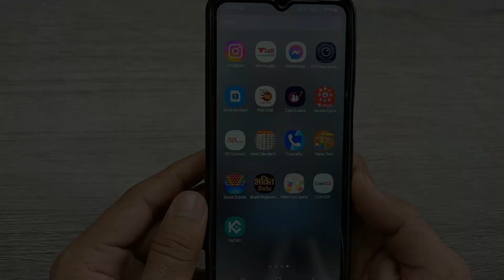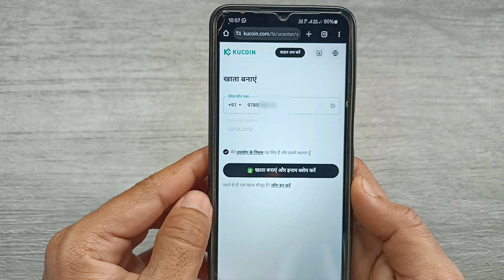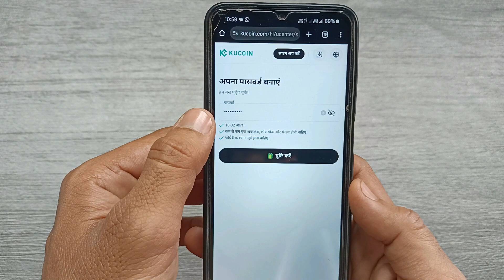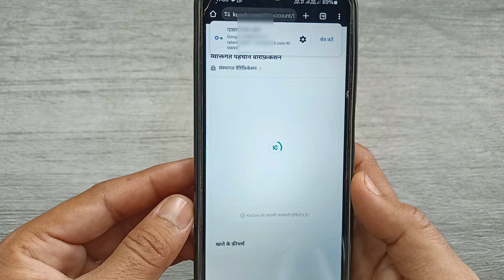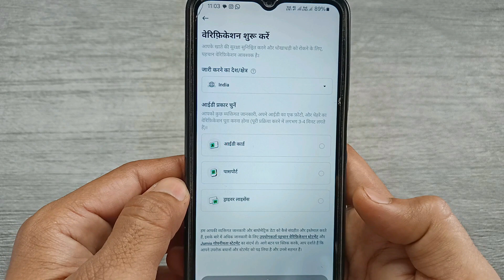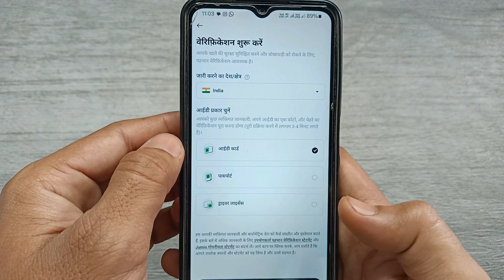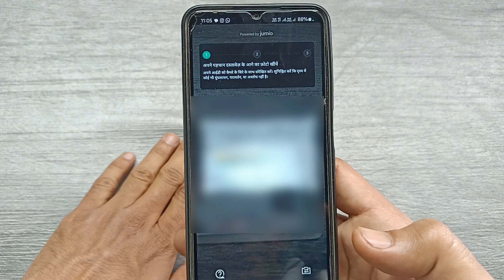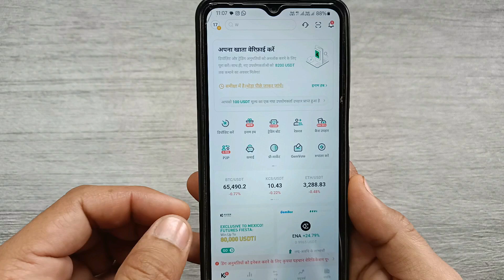kucoin per account kaise banaye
Doston agar aapko kucoin app mein account open karna chahte hain to kaise open karenge is video ke andar aapko bataya gaya hai.